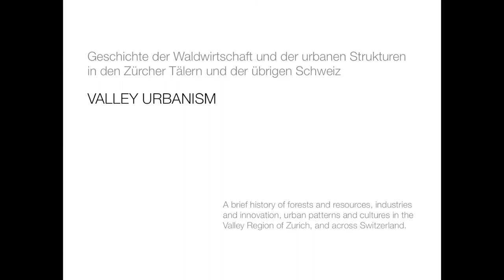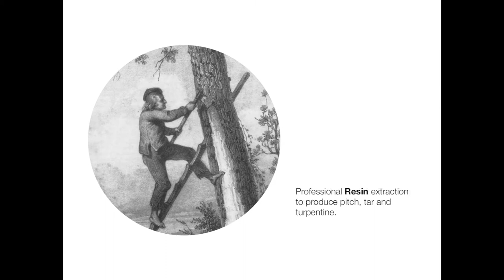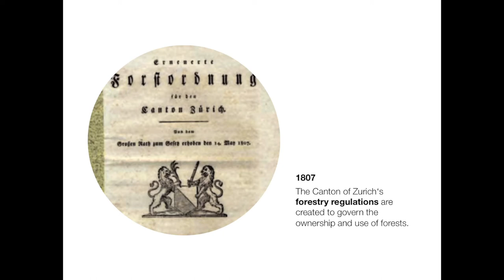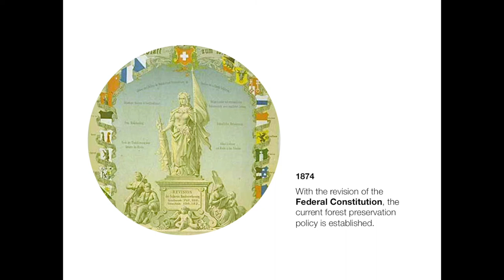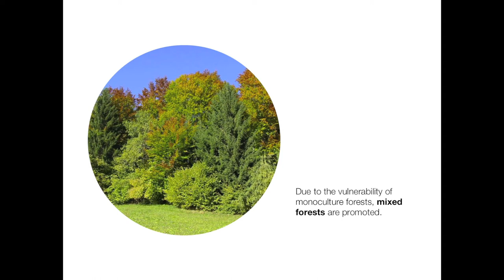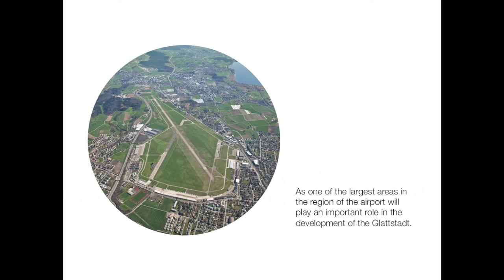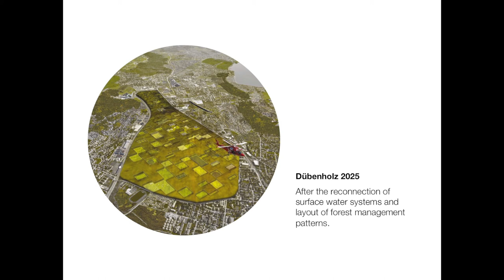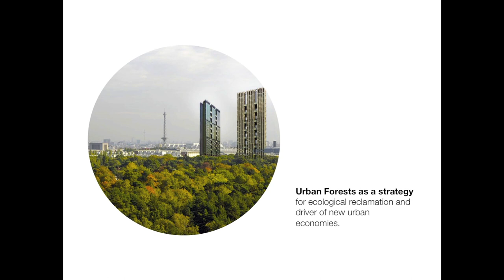DÜBENHOLZ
Pierre Bélanger, Hana Disch, Stephan Hausheer
Urban-Landscape-Architecture